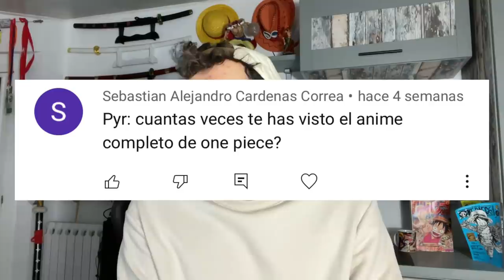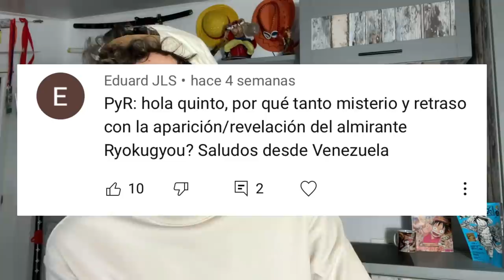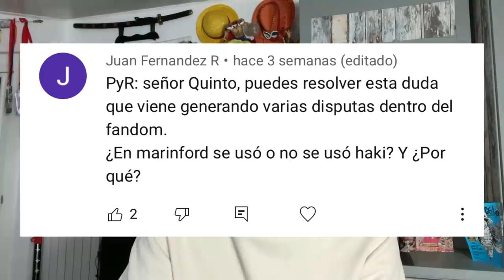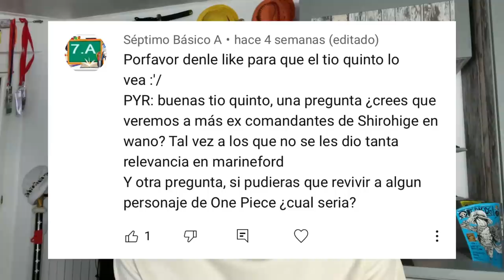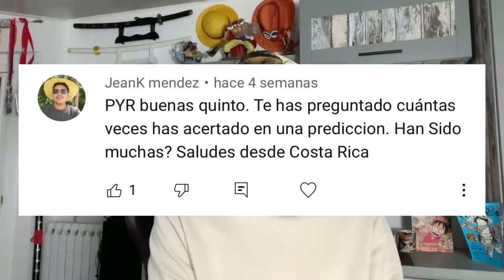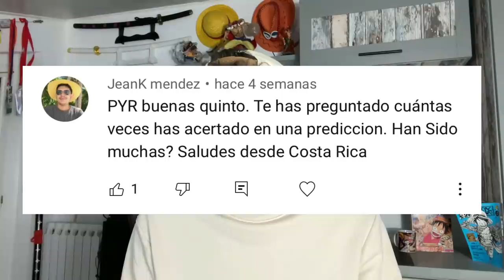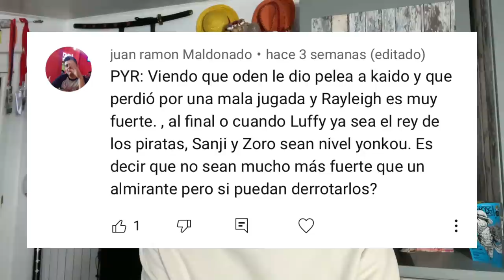¿ZORO Y SANJI LLEGARÁN AL NIVEL YONKOU? - One Piece PyR